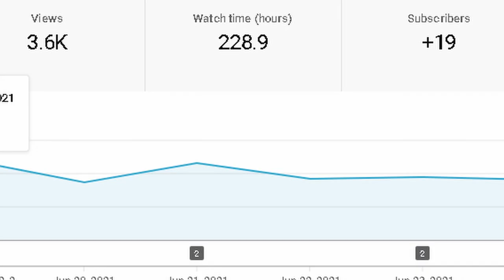My First Week's Earnings with YouTube - Realistic Results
In This Video, I go over my Personal analytics of FoMoCoBro, And give Insight to my earnings in the first week of my YouTube Channel being Monetized.

Car Meets @fomocobro

Like Car Collectables, Apparel, Parts, Tools, And More?